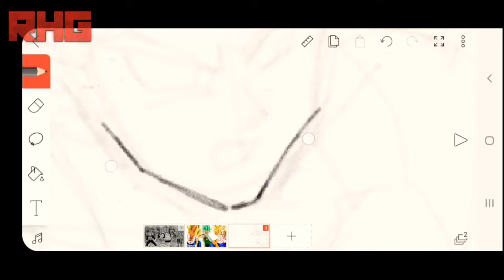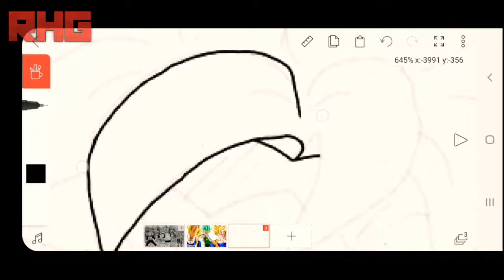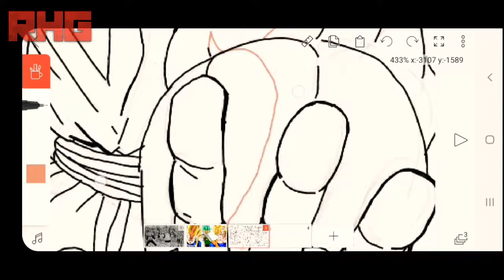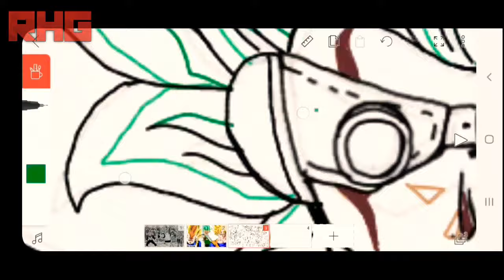Granolah vs Goku and Vegeta - Dragonball Super Manga Chapter 72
Software: Flipaclip @flipaclip